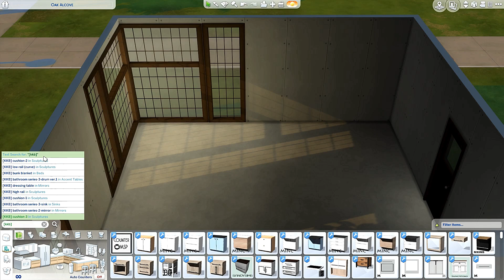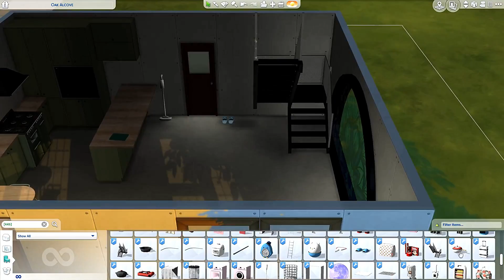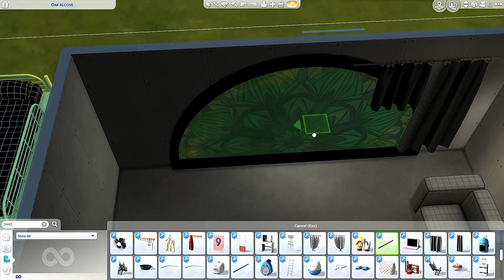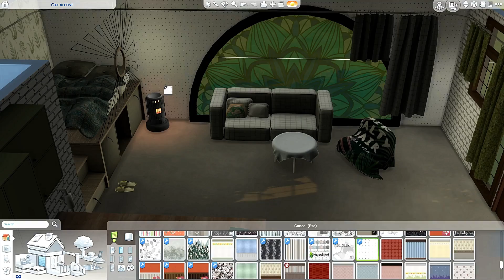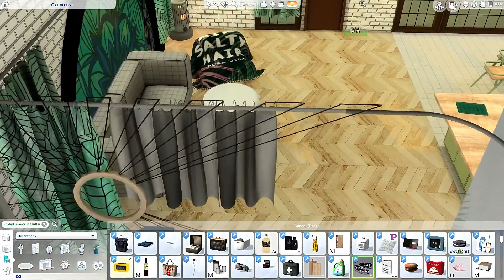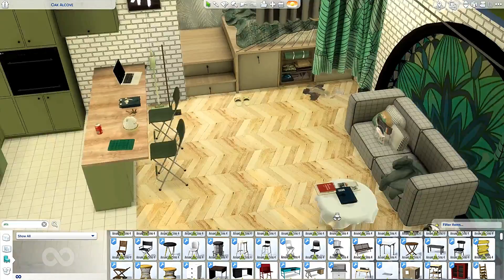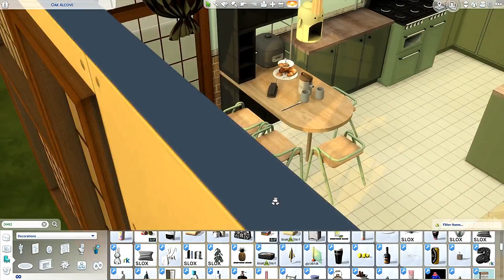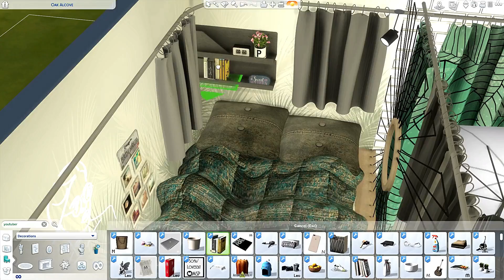THE SIMS 4 : SPEEDBUILD & ROOMTOUR | GET FAMOUSE | YOUTUBER STUDIO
Thank you so much for the heart warming feedback on my previous videos, you all are my biggest motivation to keep improving myself.

Download [ included Custom Content ]

Origin : soulsistersims

Music and License by : YouTube